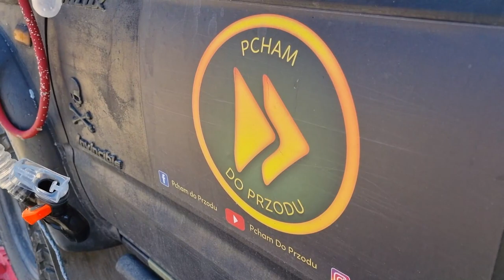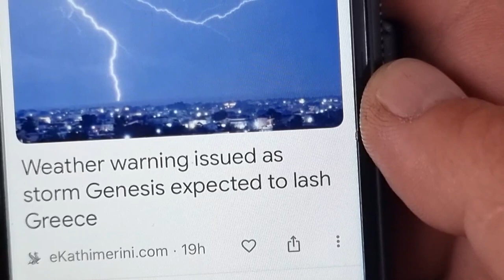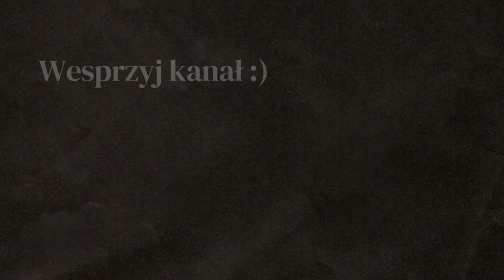WIELKA ULEWA na greckiej plaży - Jak sobie radzić? - VANLIFE - Deszczowy dzień w kampervanie.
Chodź siku, bo idzie burza - tak zaczynamy przygotowania do każdej ulewy. Jak wygląda deszczowy dzień w vanie? Czy kampervan jest lepszym rozwiązaniem od samochodu wyprawowego? A wszystko to na pięknej greckiej plaży, gdzie śpimy na dziko :)

 • Wesprzyj kanał jednorazowo lub zostań patronem, możesz wspomóc rozwój kanału bezpośrednio przez YouTube, klikając w przycisk WESPRZYJ lub skorzystaj z jednej z tych opcji:

0:00 - wstęp
0: